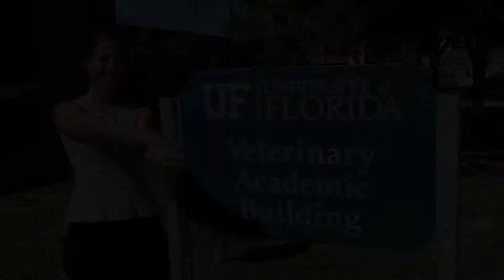UFCVM: Journey From High School to Vet School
Introduction to veterinary medicine for high school students!